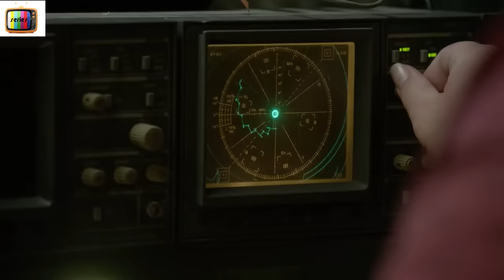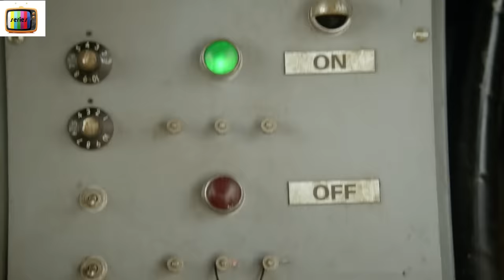Things under the Dome Start Flying Out, Losing its Gravity [PART 4]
S3R13S N4M3 : UND3R TH3 D0M3